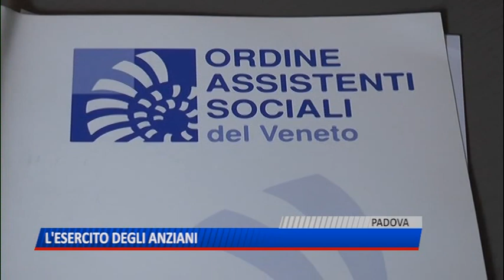TG (12/07/2018) - L'ESERCITO DEGLI ANZIANI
TG (giovedì 12 luglio 2018) - Sono1074 anziani seguiti dai servizi sociali. Un vero e proprio esercito che con il passare degli anni deve fare i conti con esigenze crescenti e difficilmente programmabili. Spesso le difficoltà non sono solo legate all'avanzare degli anni ma anche ai nuclei monofamiliari. A crescere infatti non è solo il numero degli anziani ma anche quello degli anziani che vivono soli. Condizioni nelle quali agli acciacchi fisici è possibile si aggiungano anche apatia e noia.Temi dei quali le politiche, anche locali devono sempre più spesso tenere conto per limitari i rischi connessi alle patologie ma anche per far quadrare i bilanci pubblici. E proprio sul fronte economico a venire in soccorso sono gli stessi anziani che entrano nella rete del volontariato.
Insomma per tenersi giovani e aiutare la comunità l'unica via è quella di rimboccarsi le maniche e di darsi da fare. Le statistiche lo dicono chiaramente. L'aumento degli anziani soli nei prossimi anni è destinato ad aumentare.